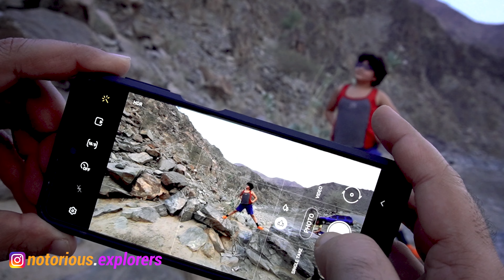Son Explorer almost slipped while descending in wadi far far Rescue by father explorer | weird smile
Brining an end to our 3 episode series of wadi farfar exploration. there are good trekking opportunities available in the wadi.